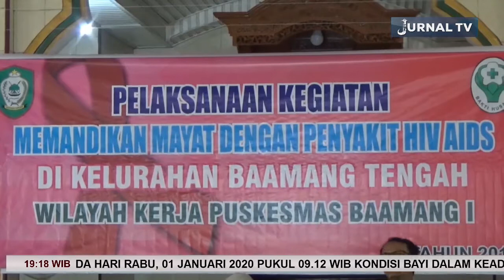SOP PEMULASARAAN JENAZAH PENGIDAP HIV AIDS DI SAMPIT